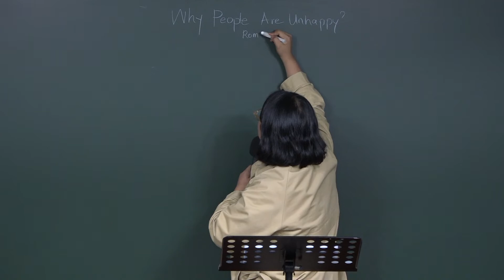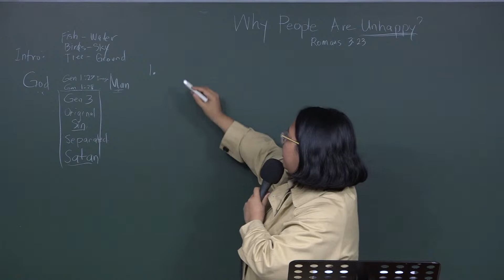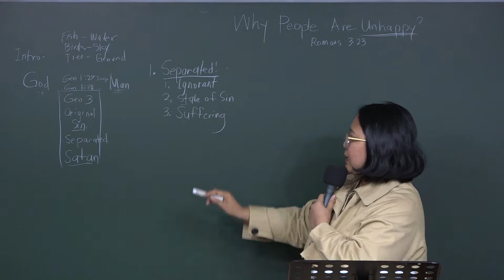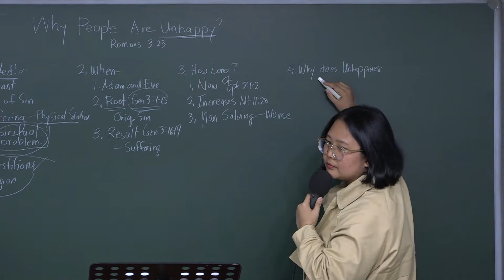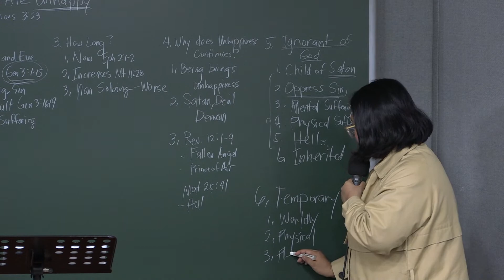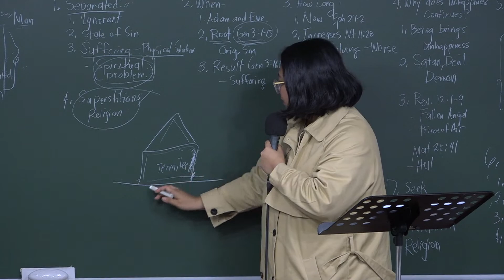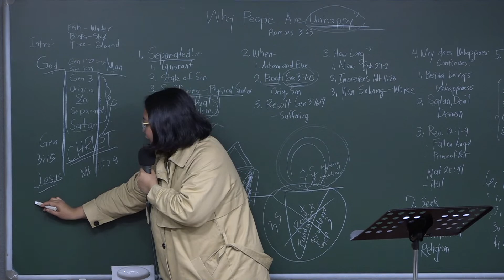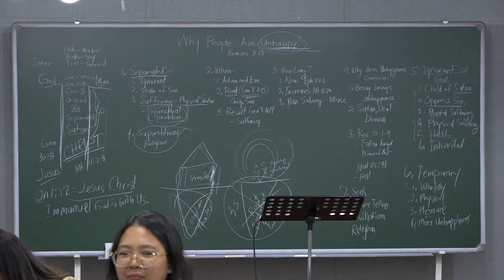2023.10.22. "Why Are People Unhappy?" (Romans 3:23)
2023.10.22. "Why Are People Unhappy?" (Romans 3:23)